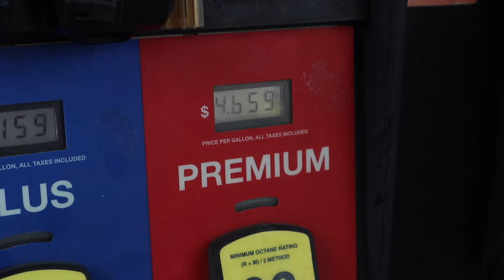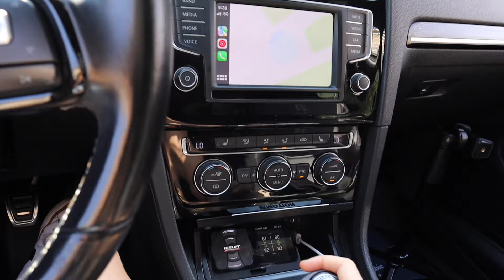Going to a Car Show in an old Prison!!!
Not the last car show of the season but close to it. I was so happy to be a part of this show as far as setting up and helping out early. Be sure to follow the cars behind bars page to stay up with event updates if you’re within the area for next years show!

“Death is not the greatest loss in life. The greatest loss is what dies inside while still alive. Never surrender”. - Tupac Shakir

SOCIALS

Free Music for Videos 👉 Music by RJ FunShowMusic - above the clouds